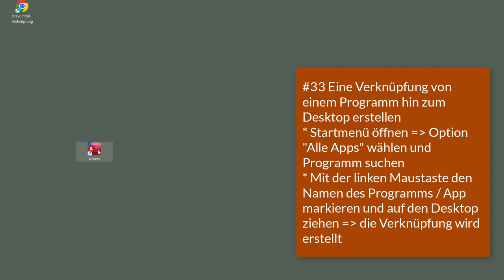33 Windows 11 - Eine Verknüpfung von einem Programm hin zum Desktop erstellen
Ich zeige hier, wie man vom Startmenü aus für eine bestimmte APP hin auf den Desktop eine Verknüpfung erstellen kann. Dieses Video ist Teil meiner Playlist Windows 11 Grundkompetenzen / Grundlagen, die sich an Einsteiger*innen in das Betriebssystem richtet.